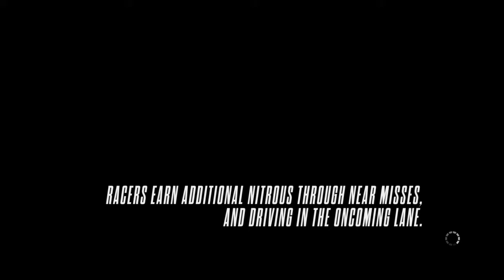Need for Speed™ Rivals Chapter 1:Ignition Part 2